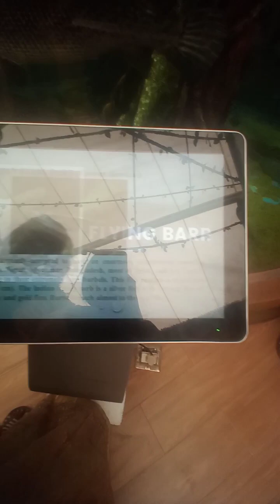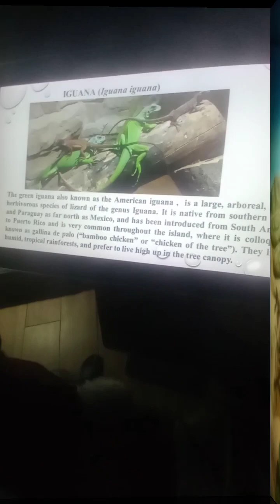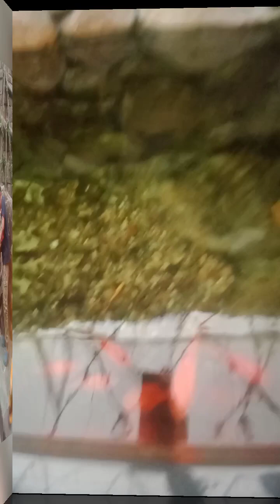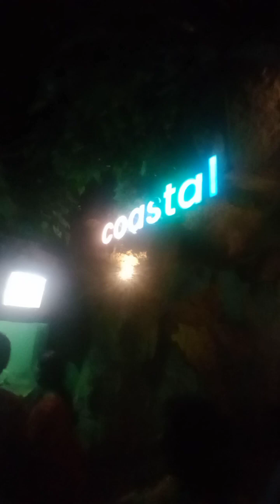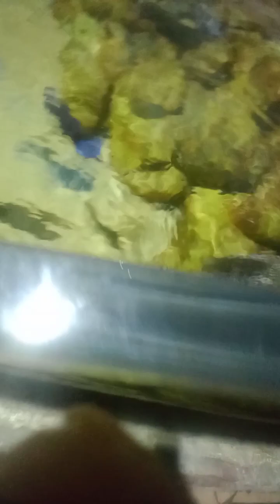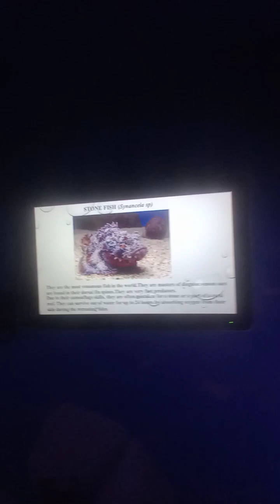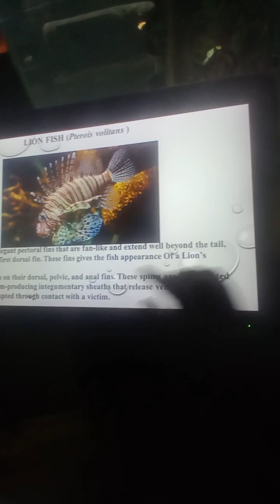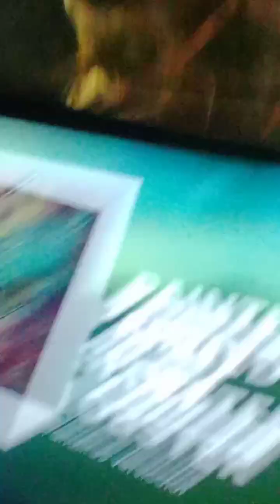marine Kingdom explore